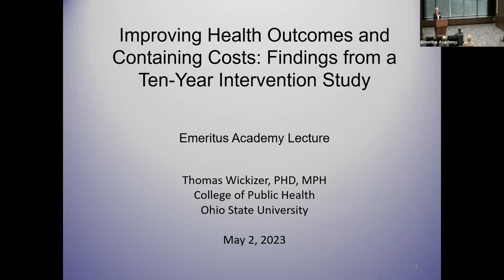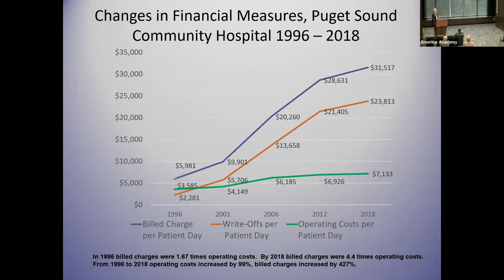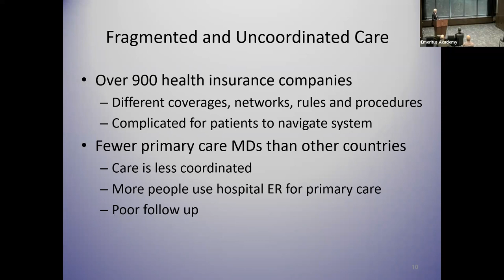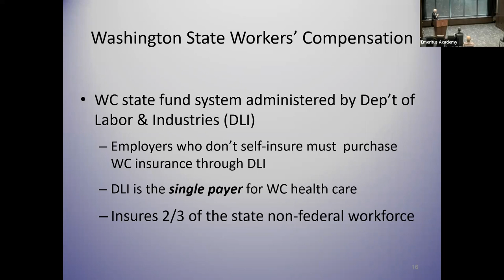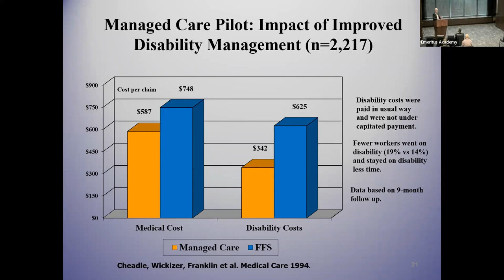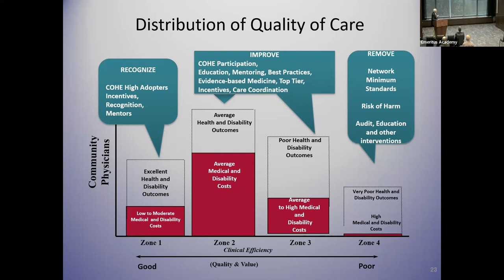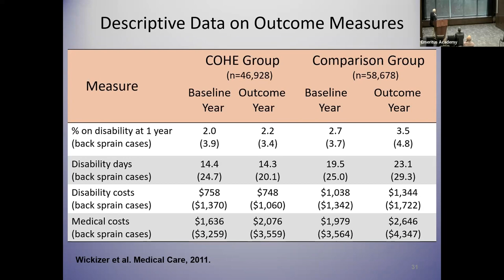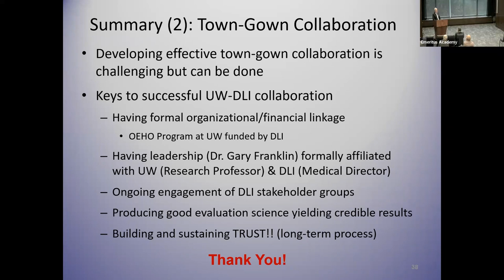Emeritus Academy Lecture - Thomas Wickizer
The U.S. health care system, by far the costliest health care system in the world, suffers from entrenched problems of fragmentation, poor care coordination, inequitable delivery of care, and related problems that lead to poor health outcomes.  These problems are compounded in workers’ compensation systems, which fund and oversee the delivery of occupational care to workers with occupational injuries and illnesses.  Twenty-five years ago the Washington State Department of Labor and Industries, which operates the state workers’ compensation system, initiated a bold, innovative project to test an innovative pilot designed to improve outcomes and contain costs in the workers’ compensation system.  Researchers at the University of Washington, under the direction of Thomas Wickizer, Academy Professor, conducted a comprehensive evaluation of the pilot.  The intervention included enhanced payment to physicians for adopting selected best practices, increased care coordination, physician training, and resources to improve patient tracking and medical leadership.  Findings from the evaluation, which included over 100,000 patients, showed the intervention was associated with improved health outcomes, reduced work disability, and lower costs.  Based on the evaluation findings, the Washington State legislature passed a law in 2011 expanding the pilot to all regions of the state and requiring injured to have access to care developed through the pilot.  Later in 2017, the US Department of Labor in collaboration with the Social Security Administration initiated a major ($100 million) demonstration to test the delivery model developed for the pilot.  That demonstration is ongoing and includes the state of Ohio.  The proposed talk will review the design and implementation of the pilot, discuss the evaluation findings, and describe the policy impact of the pilot.